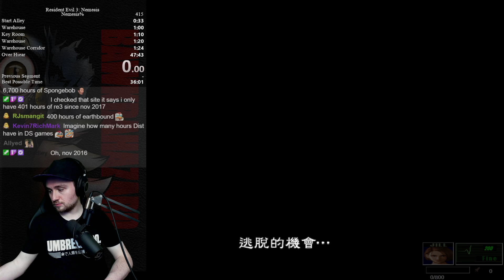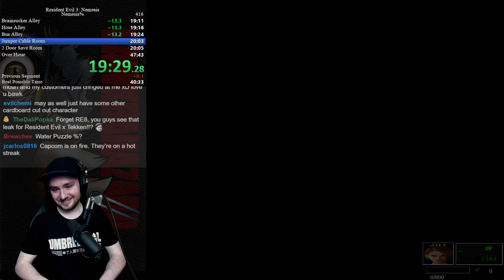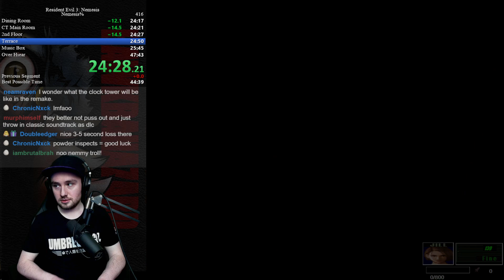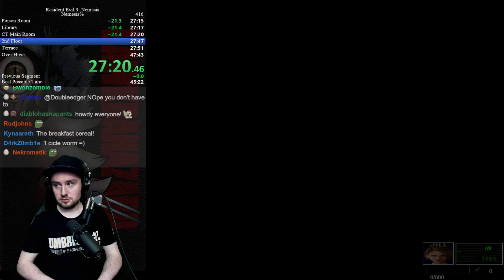Resident Evil 3: Nemesis - All Nemesis Kills Speedrun - 47:23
Current PB for All Nemesis Kills!!! I used GL tool which was recently accepted by the community.  It makes sure you get nade launcher in the locker instead of resetting on the magnum!!